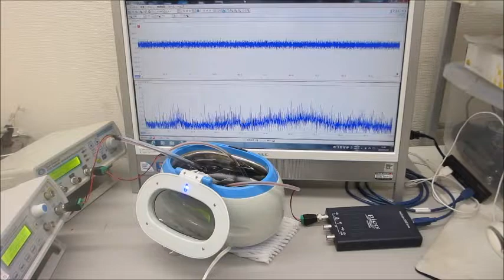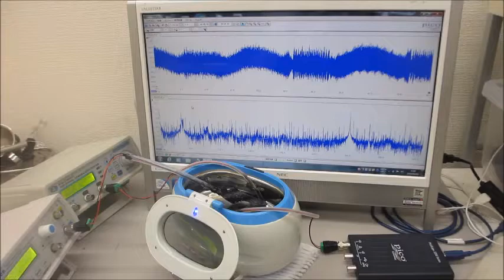超音波の非線形振動現象をコントロールする技術ー基礎実験